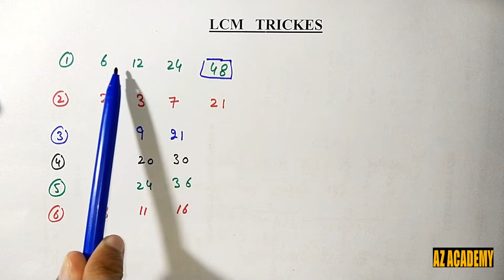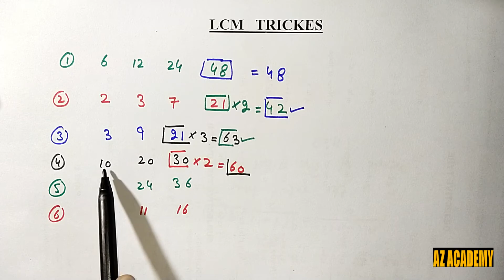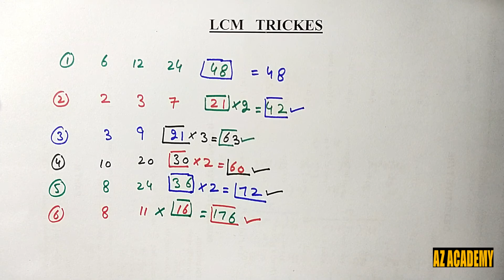lcm trick | how to find lcm | lcm in Urdu hindi | lcm for competitive exams | least common multiple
This is a video lecture on lcm infact short tricks of lcm for competitive exams